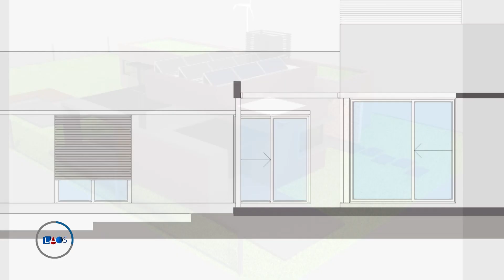La Obra Señalada 620-Ing. Ariel Ruedi-Casa Sustentable(4)